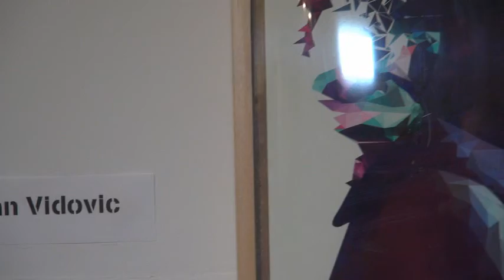Izlozba Bojana Vidovica, Toronto, 10.04.2015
Izlozba mladog umjetnika i Foce, priredjena u Galeriji Out Aut u Torontu,10,04.2015